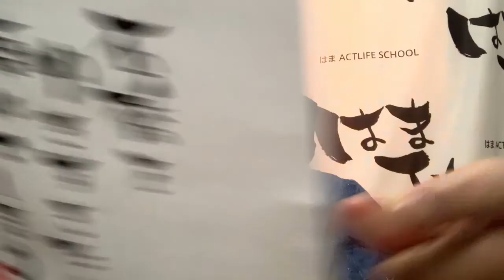きょうのことば〜石橋を叩きすぎたら壊れてしまう〜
はまTV〜言葉編〜

‪〜きょうのことば〜‬

石橋を
叩きすぎたら
壊れてしまう。

はま

俳優であり

『演技編』
『野球編』
『東京観光編』
『言葉編』

を主に配信。